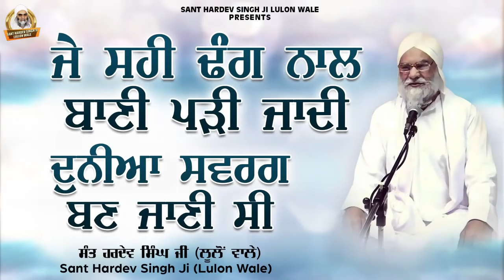Katha Bhai Hardev Singh Lulo Wale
Kirat Records Presents
Title - Je Sahi Dhang Nal Bani Padi Jandi Ta Duniya Swarag Ban Jani C
By - Sant Hardev Singh Ji Lulo Wale
Producer - Sukhwinder Singh Bassi
Label - Kirat Records